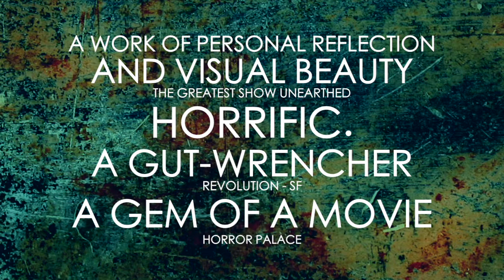Six Miles North - White Butterfly (Railway Children Trailer 2013)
White Butterfly is taken from the forthcoming album Snowblind Horse by Six Miles North to be released in 2014 as used in the trailer for the film The Railway Children by award winning Dublin director Jason Figgis